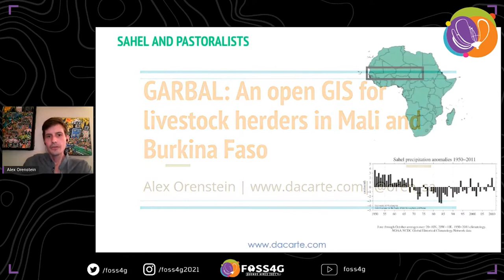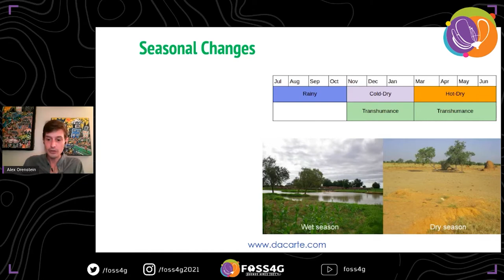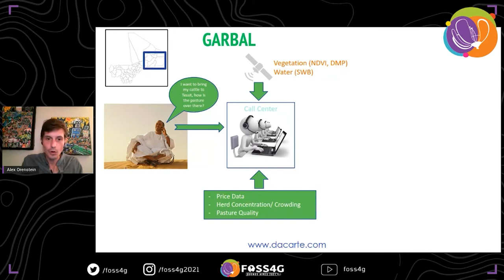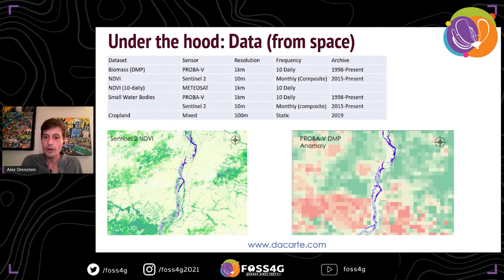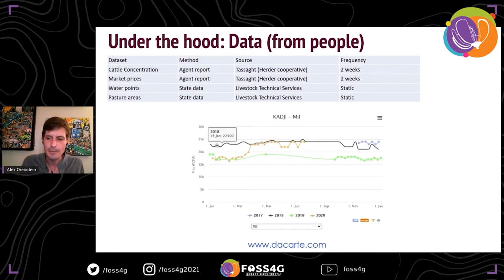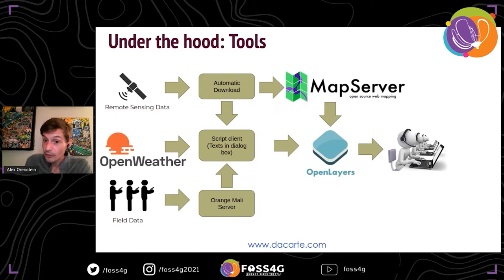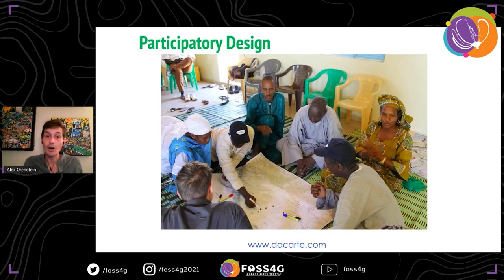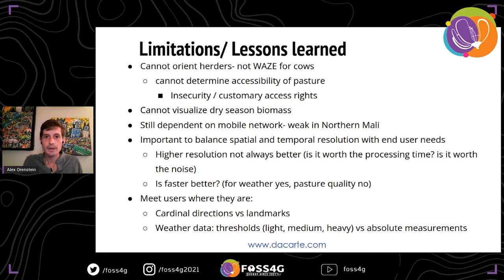FOSS4G 2021 - GARBAL: An open GIS for livestock herders in Mali and Burkina Faso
Livestock herders in Mali and Burkina Faso live under the twin threat of drought and armed conflict. Moving their herds to find pasture and water depends critically on access to reliable information. This talk discusses a call center that uses open Earth Observation imagery and field data to provide herders with information on pasture, water and market conditions. The talk will go over the architecture of the data treatment, demo the interface, talk about successes and failures and show how you can play with the data yourself.

Transhumance, or the seasonal movements of livestock herds to find pasture and water, is a centuries-old tradition in Mali and Burkina Faso. The process of selecting routes for movement hinges on a complex network of factors including customary access rights, pasture growth, rainfall, surface water, among others. However, years of climate change and armed conflict have made herding more precarious and prone to rapid changes. As a result, access to data on environmental and market conditions is critical for pastoralists. While satellite imagery has made much of this information readily accessible to the spatial community, few channels exist to transmit this information to herding communities.

In 2015, the GARBAL call center was built to provide this data to herders in Mali and Burkina Faso. The call center is powered by an open platform GIS built from remote sensing data on vegetation and water and field data on market prices and animal conditions. Herders calling the center are connected to an agent who uses dashboards to respond to their questions: Is pasture available near me? Is it crowded by other herds? Can I sell my goats for a good price? The call center’s goal is to provide herders with decision-making support in planning their routes.

The interface is built on mapserver and uses automated scripts to download and treat Sentinel 2 satellite imagery which then display information on pasture conditions and water availability. Field data is routed through a network of local data collectors who provide weekly updates on livestock conditions and market prices. In addition to an interactive map, the interface provides user-friendly textual outputs that summarize all the layers for any area of interest on the map, which allows call center agents to quickly provide data to callers.

This talk will share a number of the lessons learned from the STAMP project and provide a demonstration of the platform (which is openly accessible). Specific topics of discussion will include:
The architecture of the system- what worked and what didn’t
Maintaining regular field data collection in areas of ongoing active conflict
Building and translating GIS data for communities with low literacy
Examining the call records to see what data matters the most to users

Alex Orenstein, DaCarte (Dakar, Senegal)

Level –
1 - Principiants. No required specific knowledge is needed.

English